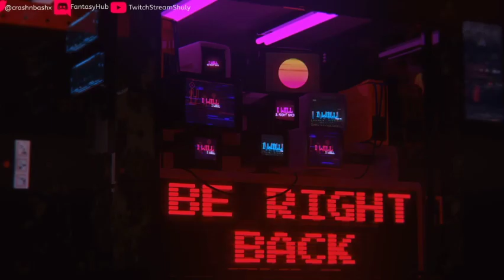Road to RE the Village (Side Quests) - It's a Revelaitons pt3